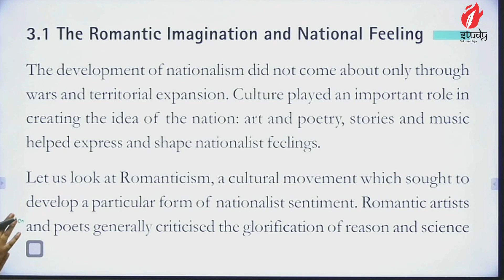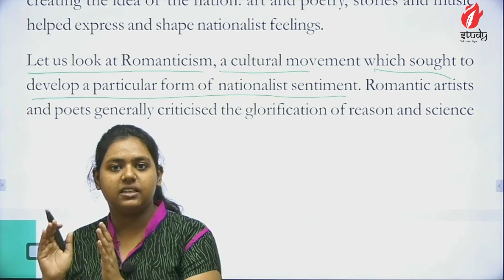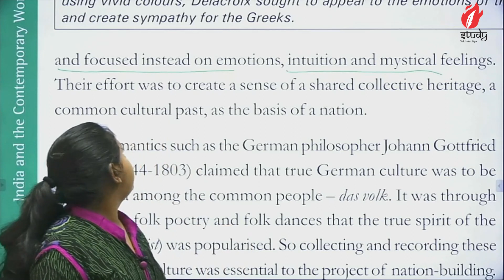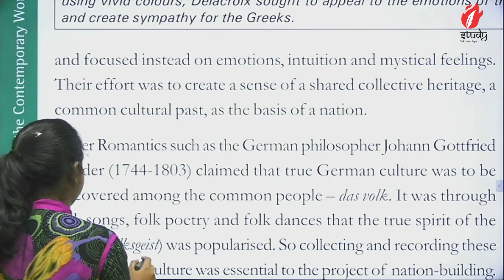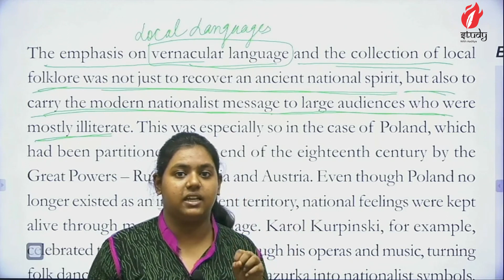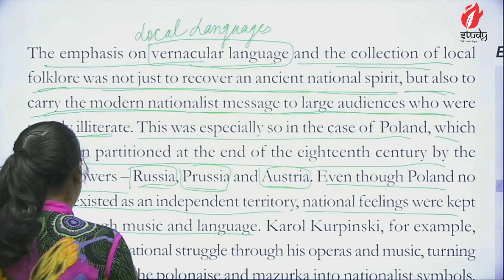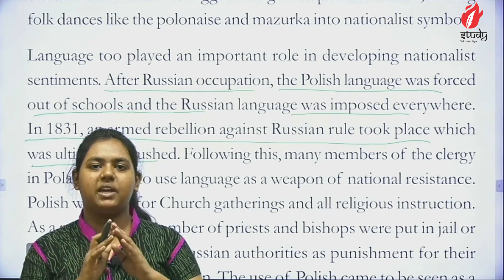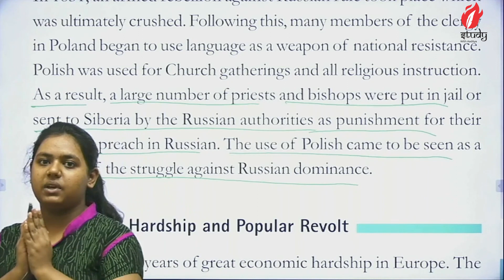Part - 07 || The Rise of Nationalism in Europe || Hindi Explanation || History class 10